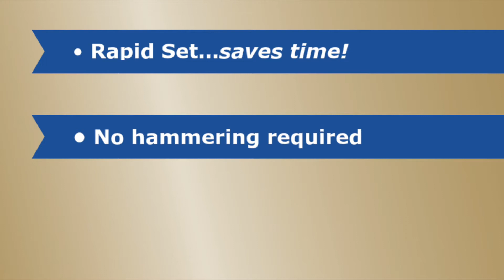Rapid Set Anchor Tool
The Rapid Set Anchor Tool for Caulkin Lead Anchor saves time, required no hammering, is easy, strong and long lasting.